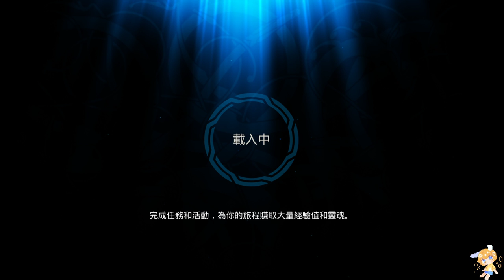【繁星】Minecraft 週二巧克團 鬼抓人 2021 8 3